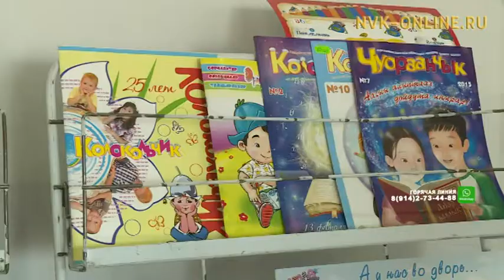Детские журналы «Чуораанчык» и «Колокольчик» отметят 30-летний юбилей